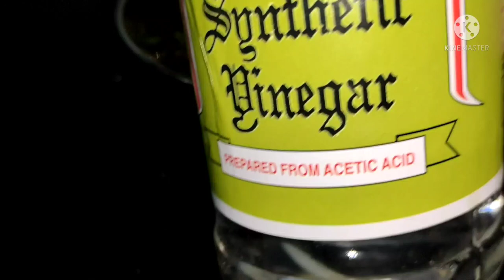ಹಾವು ಮೀನು ಫ್ರೈ ಹಾಗೂ ಸರಿ ಮಾಡುವ ವಿಧಾನ. snake fish cleaning and fry. Rita's world.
welcome to Rita's world. Today i am going to show you how to make snake fish cleaning and fry recipe in Kannada.
# fish fry recipe in Kannada
fish curry in Kannada
fish palya recipe in Kannada